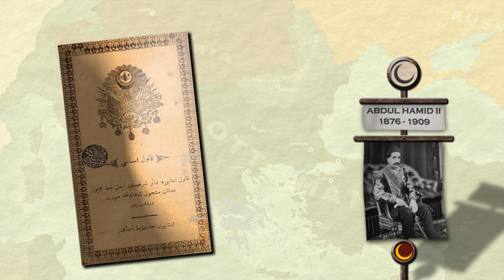The sick man of Europe - History of the Ottoman Empire (1800 - 1900)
By 1900, the Ottoman Empire was known as 'the sick man of Europe' due to their falling under other powers and due to their internal problems as well. The Ottomans lost region by region, and they couldn't prevent it. After centuries of hegemony over European, Asian, and African lands, the Sultanate was rapidly heading for collapse.

♦Sources :

The Turks: Ottomans by Hasan Celal Guzel
Encyclopedia of the Ottoman Empire by Gabor Agoston
A Social History of Ottoman Istanbul by Ebru Boyar
The Ottoman Empire by Colin Imber
The Encyclopedia of Islam, New Edition by J.H. Kramers

♦Script & Research :
Skylar Gordon